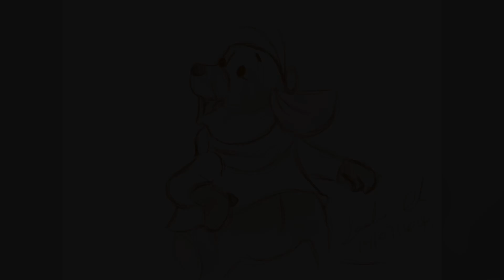Drawing practice of Winnie the Pooh characters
Drawn by Saeho Oh